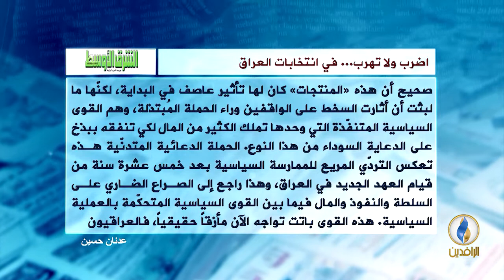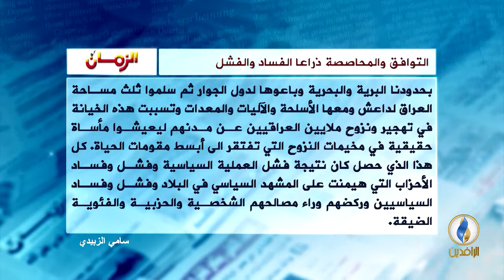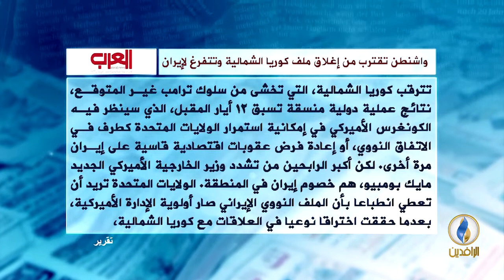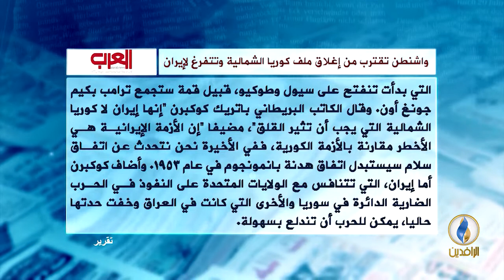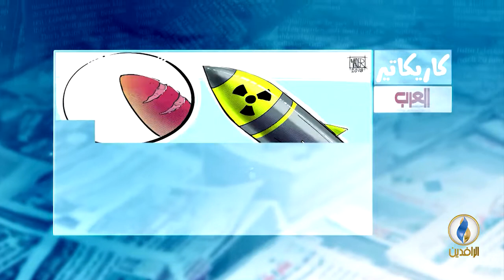صدى_الأقلام | 30 - 4 - 2018